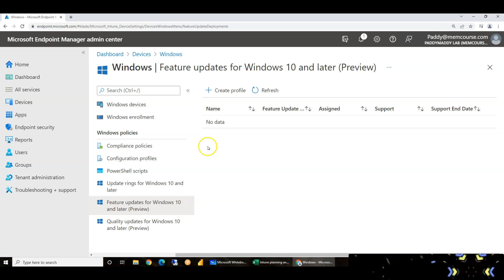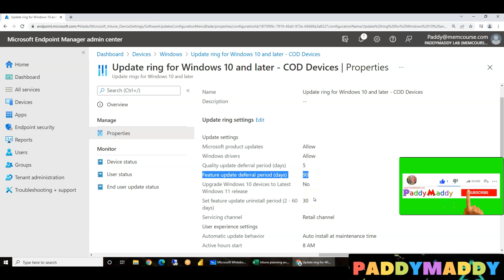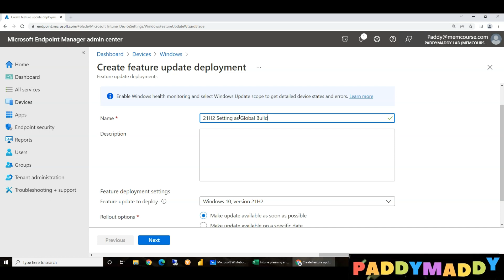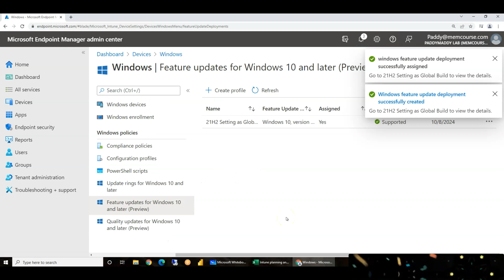Microsoft Intune Deploy Feature Updaetes for Windows 10 and 11 - Intune training In Telugu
Feature updates for Windows 10 and later policy in Intune, With Feature updates for Windows 10 and later in Intune, Limitations for Feature updates for Windows 10 and later policy, The Feature update deferral period (days) must be set to 0. You can select the Windows to feature update version that you want devices to remain at, like Windows 10 version 1909 or a version of Windows 11. Intune supports setting a feature level to any version that remains in support at the time you create the policy. Windows feature updates policies work with your Update rings for Windows 10 and later policies to prevent a device from receiving a Windows feature version that's later than the value specified in the feature updates policy. The device updates to the version of Windows specified in the policy. A device that already runs a later version of Windows remains at its current version. By freezing the version, the device's feature set remains stable during the duration of the policy. A device won't install an update when it has a safeguard hold for that Windows version. When a device evaluates the applicability of an updated version, Windows creates the temporary safeguard hold if an unresolved known issue exists. Once the issue is resolved, the hold is removed and the device can then update. For example, for Windows 11 version 21H2, go to the Windows 11 release information and then from the left-hand pane, select Version 21H2 and then Known issues and notifications. The resultant page includes details for known issues for that Windows version that might result in a safeguard hold.

Other Parts, I will be Uploading soon based on the Likes and views count

Chapters
00:00:00 👉 Review of the previous lecture for Feature update with Intune
00:01:44 👉 Introduction to Feature update with Intune
00:03:33 👉 Assignments for Feature Update Deployment